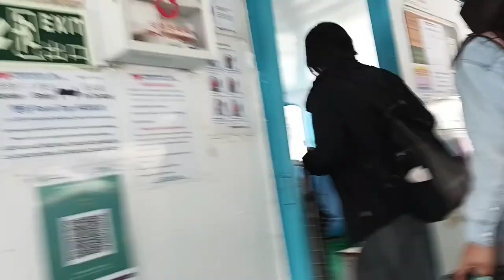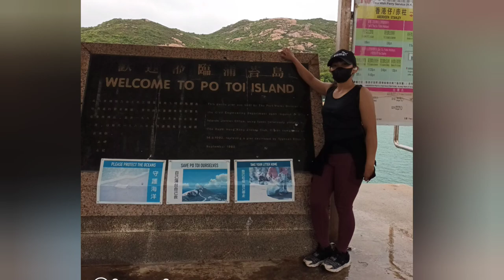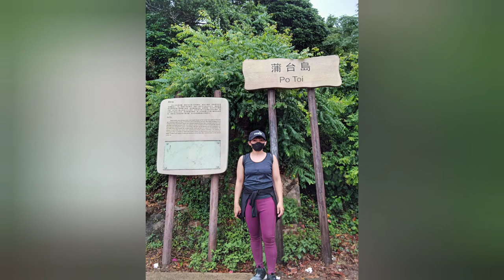PO TOI ISLAND HONG KONG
Special mention to the following
Mhines,Jerlamea,Ghenelyn and Angel

The  Po Toi is the main island of the Po toi Islands and the southern most  island of Hong Kong, with an area of 3.69 km.
The Po Toi island historically had a maximum of about 1,000 fishermen and farmers, whose economic activity consisted mainly of fishing, farming and seaweed harvesting.